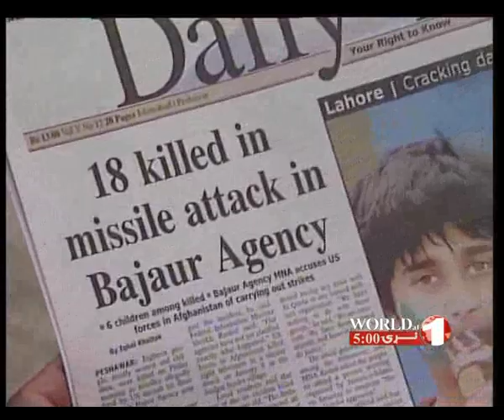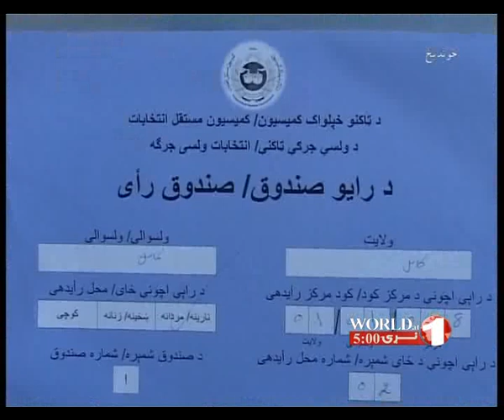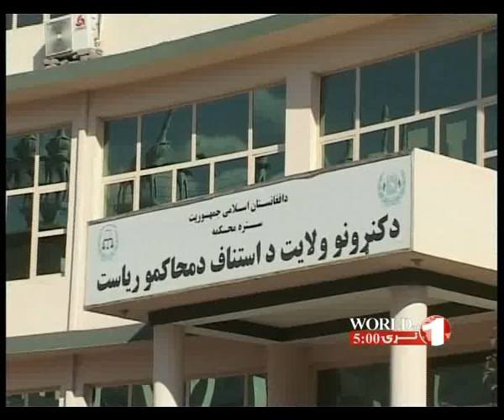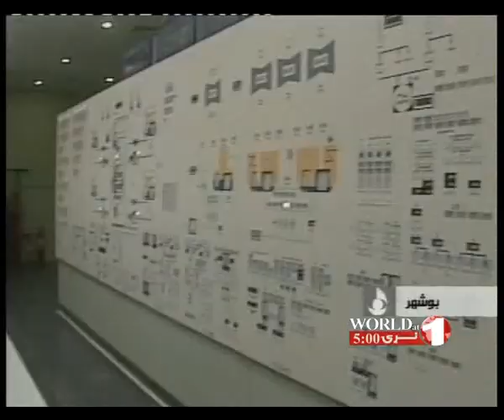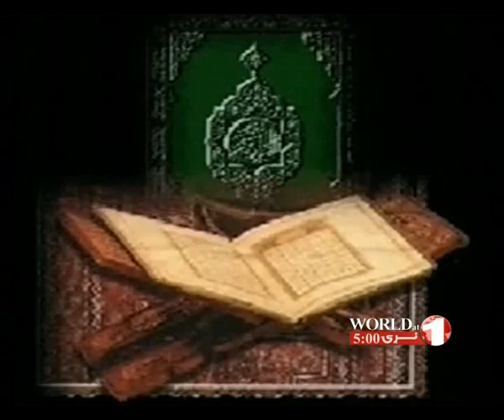1TV PASHTO NEWS WORLD AT 5, 25 JANUARY 2012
خبرهای پشو ساعت 5:00، تلویزیون 1